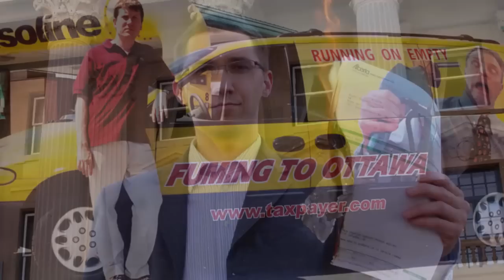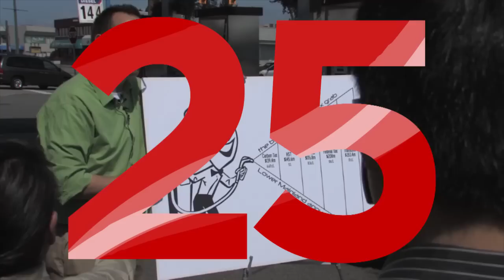The Canadian Taxpayers Federation Celebrates 25 Years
The Canadian Taxpayers Federation gears up to celebrate its 25 year anniversary, celebrating a quarter century of standing up for taxpayers and keeping a watchful eye on government. When the CTF was founded taxes were rising, government debt was out of control and politicians were left unaccountable. Today, taxes have decreased, long-term deficit spending is no longer acceptable and politicians are held to account for their spending of taxpayer dollars. We are proud of what we have accomplished in our first 25 years and are ready for whatever the next 25 may bring.